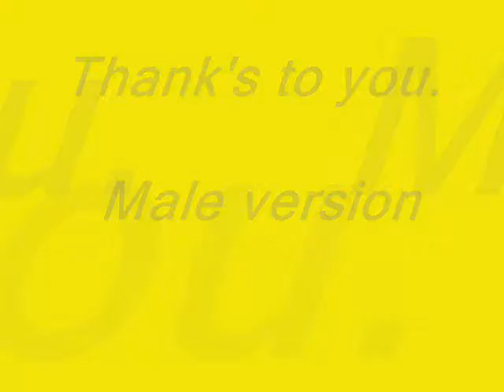Thanks' to you